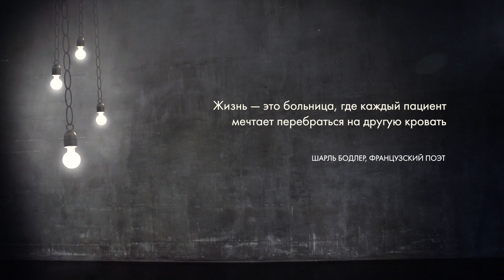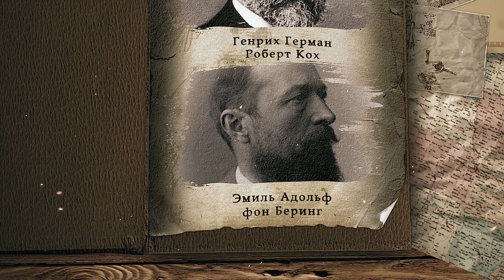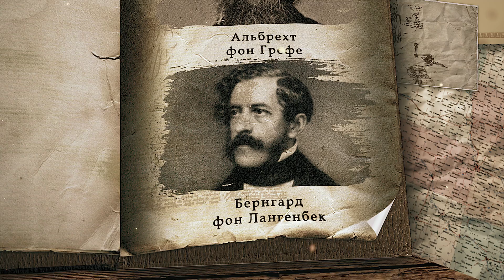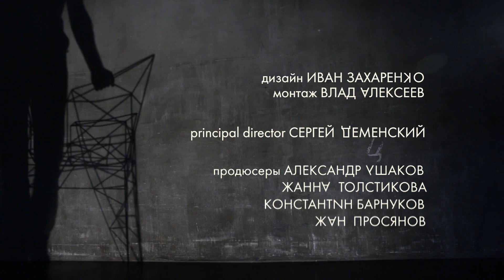Деконструкция. Алексей Водовозов о сериале «Шарите» (2017)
Алексей Водовозов и Кристина Егорова разбирают сериал «Шарите» (2017). Действие сериала происходит в конце 19 века. В госпитале «Шарите» работают будущие светила европейской медицины, они делают научные открытия и сражаются за жизни пациентов.

Шарите / Charité (2017)
Режиссеры: Зёнке Вортманн, Анно Зауль, Кристина Хартман
Сценаристы: Sabine Thor-Wiedemann, Дороти Шён, Кристина Хартман
Оператор: Холли Финк
Композиторы: Мартин Лингнау, Ингмар Сюперкрюб, Джон Гюртлер
В ролях: Алисия фон Риттберг, Мала Эмде, Нина Гуммих, Maximilian Meyer-Bretschneider, Ульрих Нётен, Нина Кунцендорф, Юстус фон Донаньи, Янник Шуманн, Филипп Хохмайр, Матиас Кеберлин
Жанр: драма, история